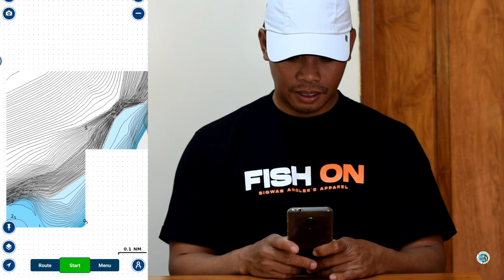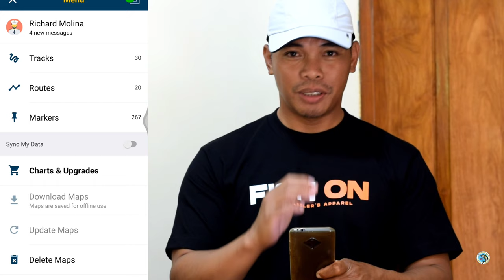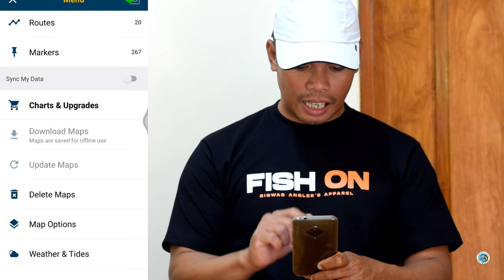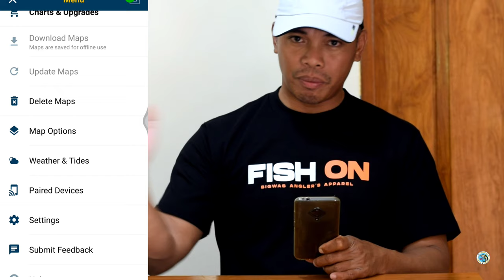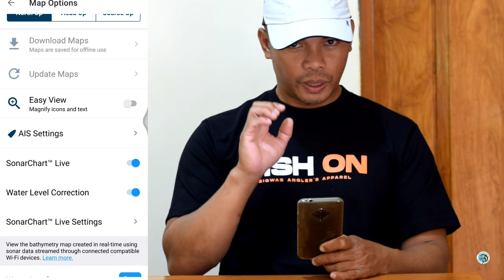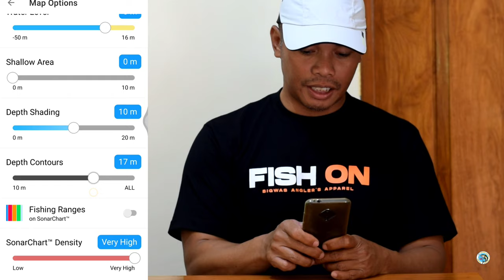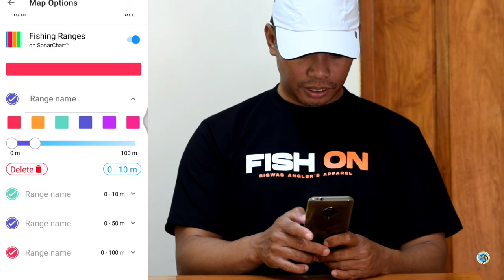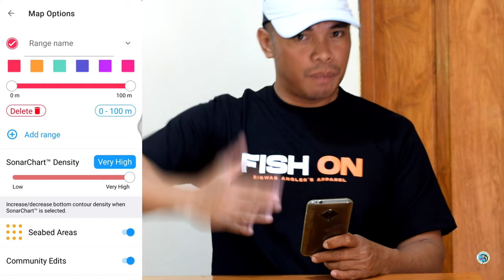NAVIONICS MAPS SETTING TUTORIAL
BIGWAS ANGLERS APPAREL:
Don Isaga
Bigwas Anglers Apparel

Having a Navionics App is really a big help in fishing. It will guide you to your spot and it will guide you going back home during bad weather while at sea.

So here is my tutorial video on how to set-up your Navionics map in order for to use it effectively.